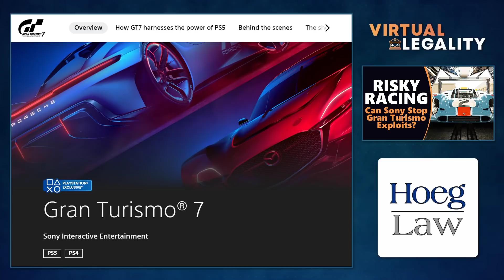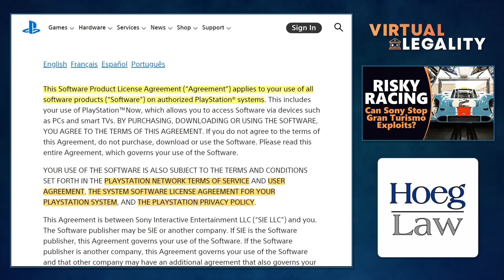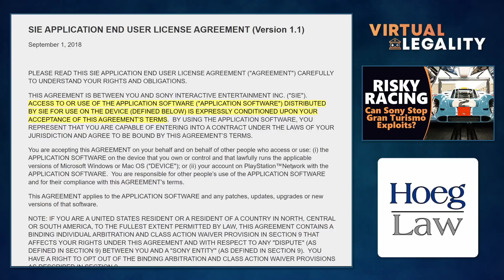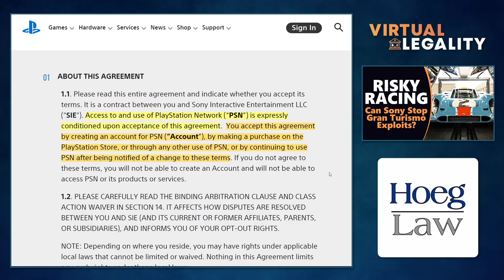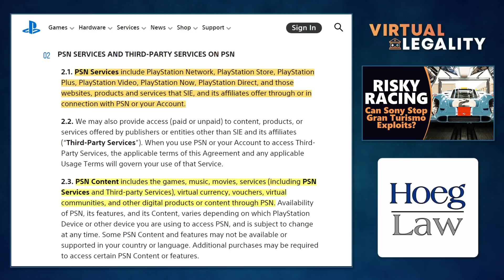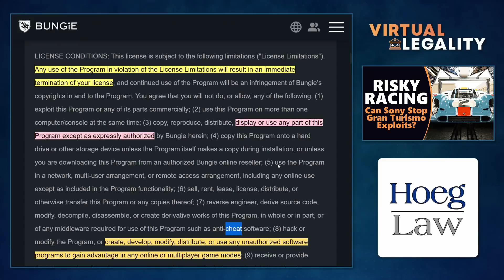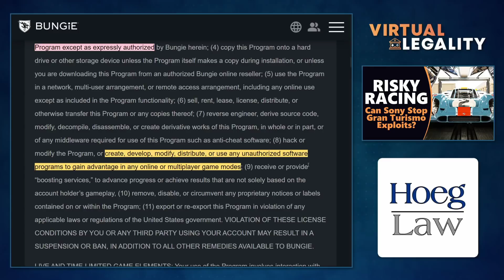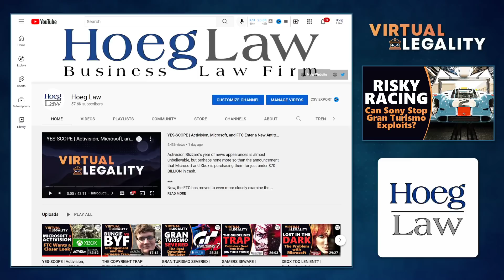Gran Turismo 7 Bot Exploits | Can Sony Legally Stop Them? (VL647)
Gran Turismo 7: there's no question that it's had a rough weak.  Now, as a response to the game's reduction in credit payments, enterprising players have taken to launching remote play scripts to drive for credits for them, but are such scripts and bots a violation of Sony's license agreements?

The answer may not be as obvious as one might think.

They didn't mean for the "real driving simulator" to be quite so "simulator"...in Virtual Legality.